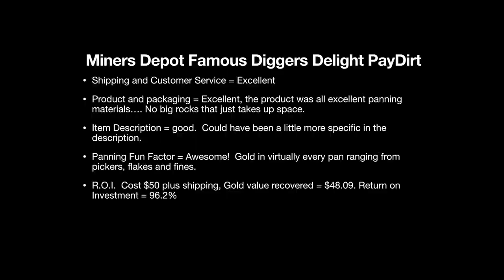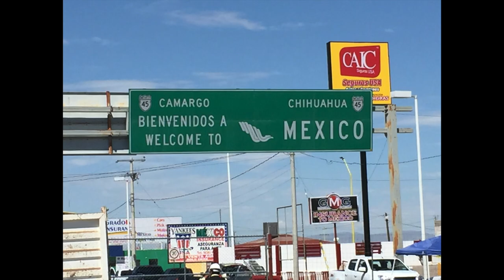Miners Depot Famous Diggers Delight PayDirt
A fun time panning Miners Depot PayDirt.  It was an awesome bag of FUN!  Remember: No 2 bags of paydirt are alike…. your results may be different than mine.